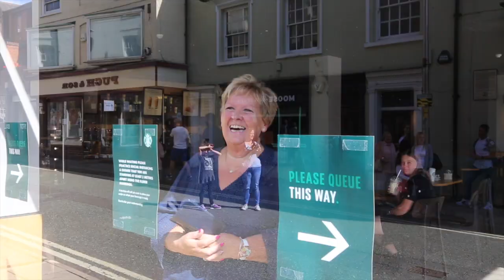Arts Fresco 2020 Online presents... HMS Punnafore (by MarkMark Productions)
Celebrating UK street theatre at Arts Fresco 2020

The popular Arts Fresco street theatre festival is one of the largest, free street theatre festivals in the UK, traditionally held each September around the streets of Market Harborough, Leicestershire. Due to Covid-19 restrictions, the 2020 festival was pre-recorded to include a selection of new performances from Socially distanced Edmund and Hilary, The Covid Police, Team BGees and this performance of HMS Punnafore, plus memories of previous Arts Fresco festivals and more.

or follow on social media on Facebook, Twitter, Instagram and YouTube.